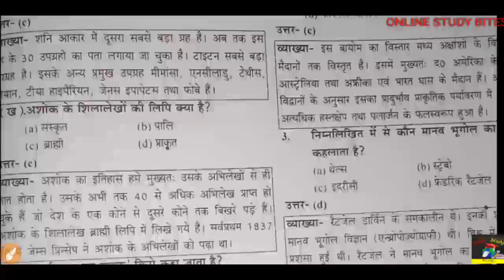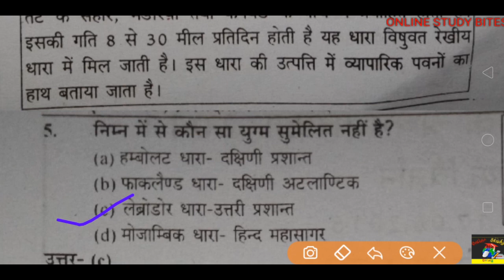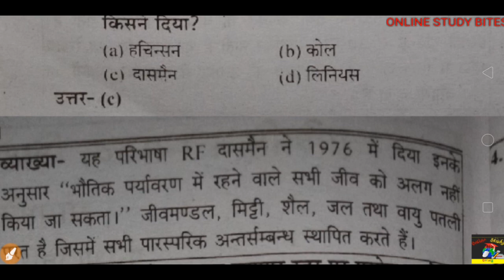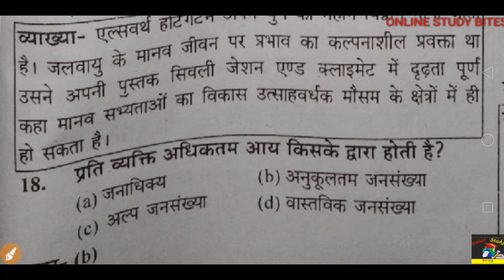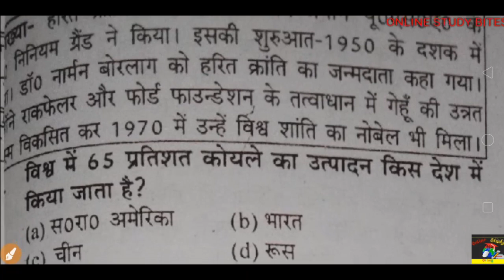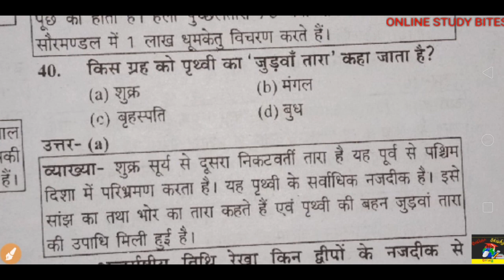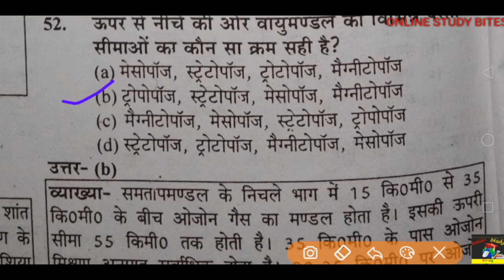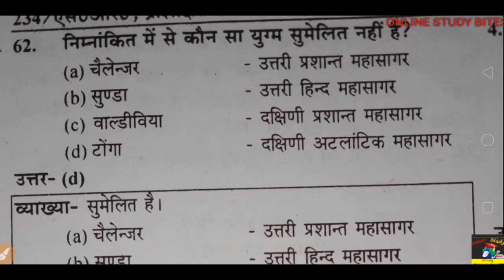TGT Geography| previous year paper (2016) Lt Grade/TGT/PGT/PCS/CTET/DSSSB/KVS/NVS